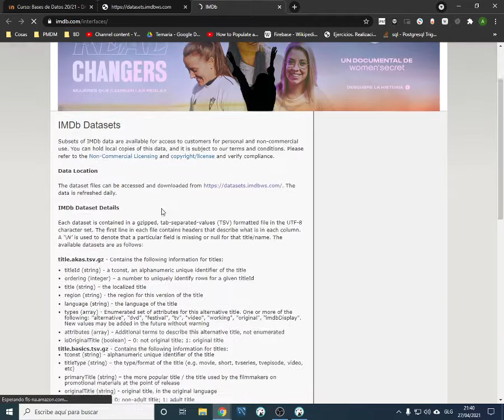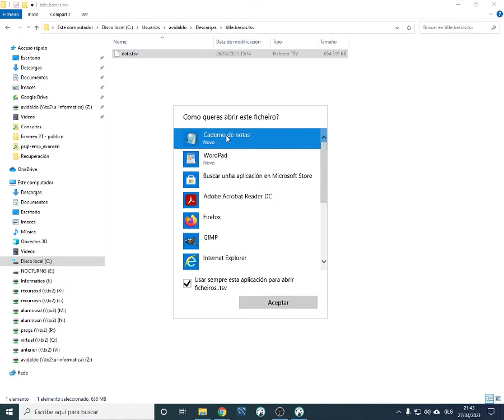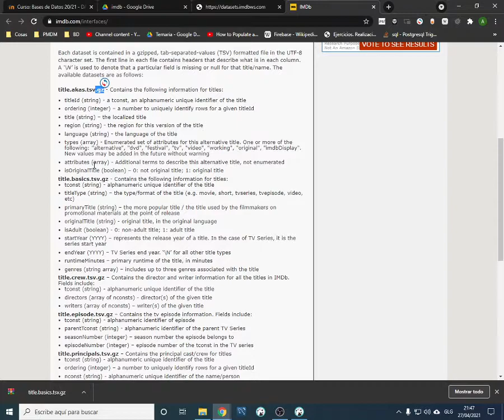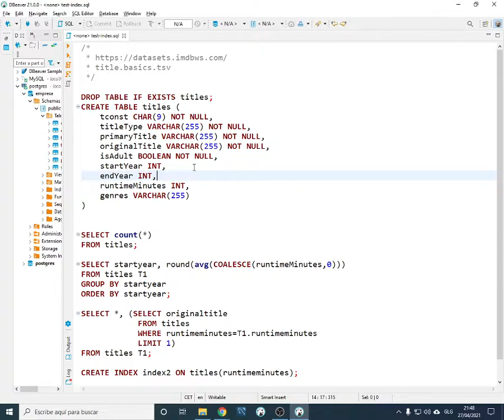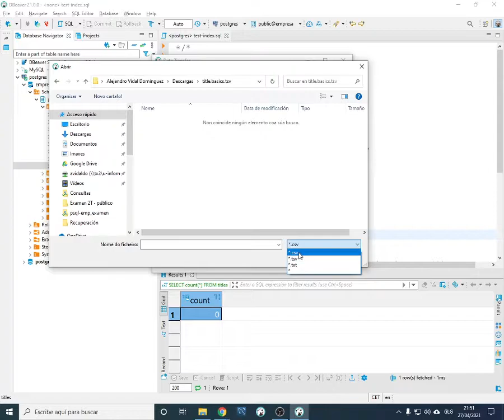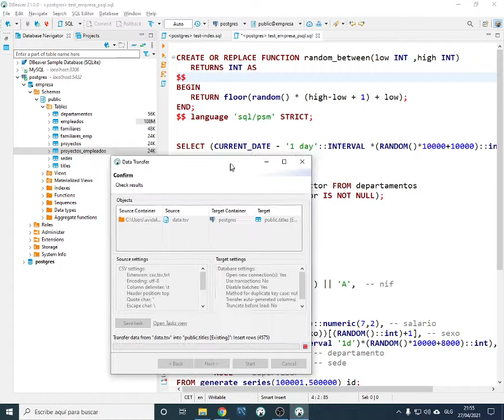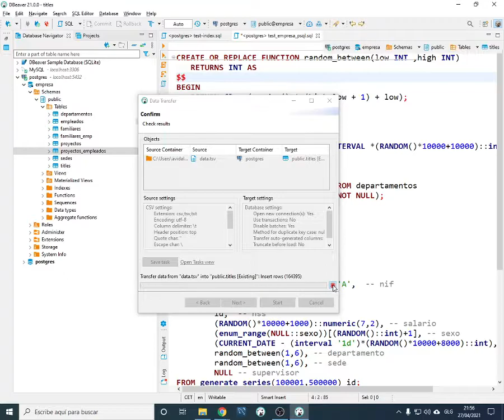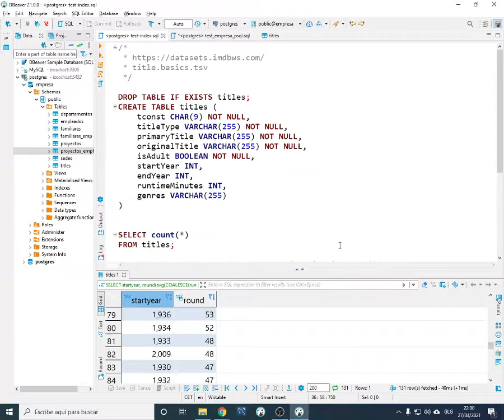BBDD. Importando CSV / índices